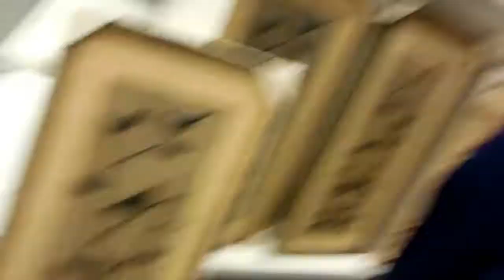i drank my own breastmilk!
heyhey! today was just a chill day we went to kohls and goofed around.. then to my moms and we fed Kayden for the second time, and i decided to try it lol it was pretty sweet i was surprised!